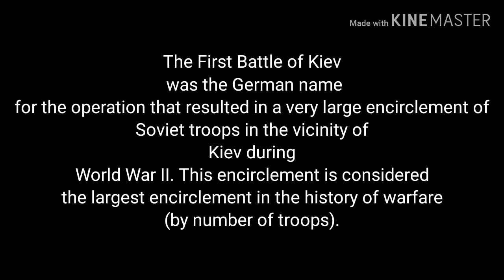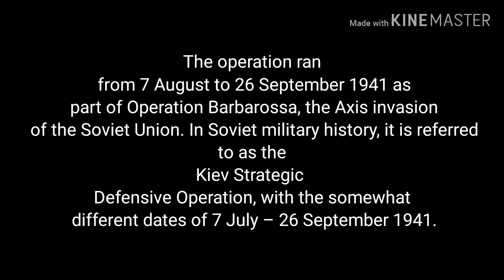Lego ww2 battle of kiev part 2 (1941) stopmotion animation#legoww2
lego ww2 battle of kiev stopmotion animation
this video is based on the battle of kiev that was fought in 1941in lego stopmotion.

havent you

HISTORY
The First Battle of Kiev was the German name for the operation that resulted in a very large encirclement of Soviet troops in the vicinity of Kiev during World War II. This encirclement is considered the largest encirclement in the history of warfare (by number of troops).The operation ran from 7 August to 26 September 1941 as part of Operation Barbarossa, the Axis invasion of the Soviet Union. In Soviet military history, it is referred to as the Kiev Strategic Defensive Operation, with the somewhat different dates of 7 July – 26 September 1941.